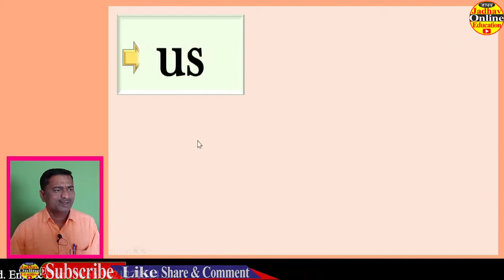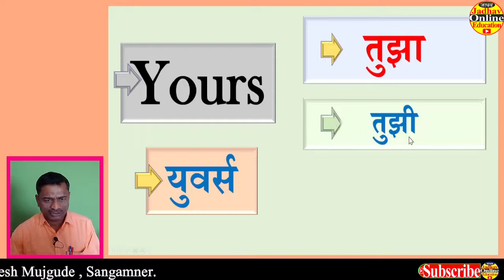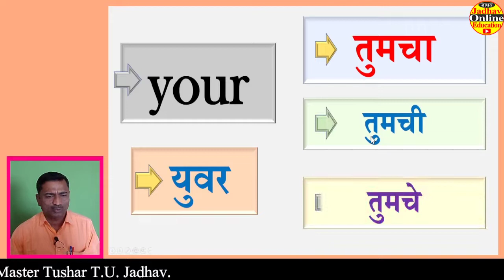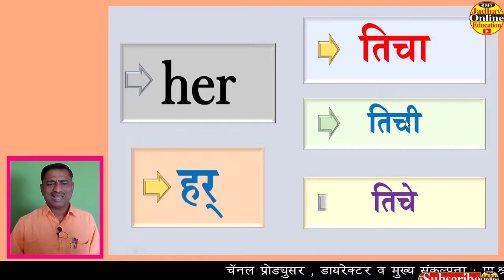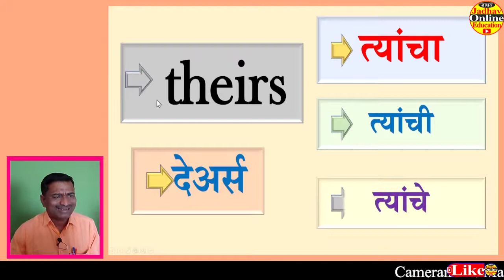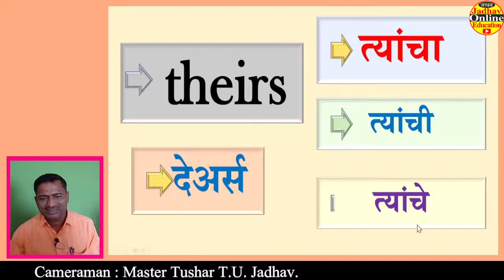Personal Pronouns Spoken English Daily Use English Words MPSC UPSC CBSE Competitive Exam Grammar